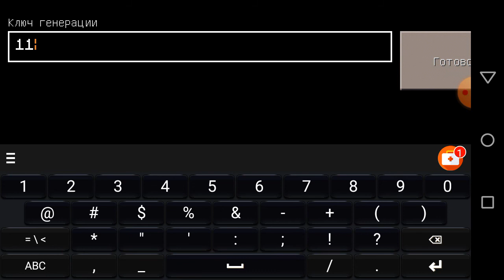😱CRAFTSMANDA 2TA EXRAM